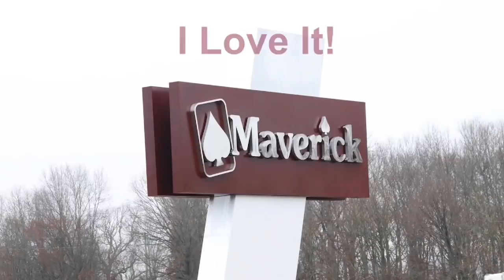So, You Want To Drive a Truck? Ask Yourself This! Camera Facing Driver!